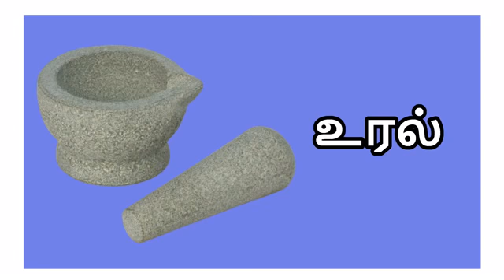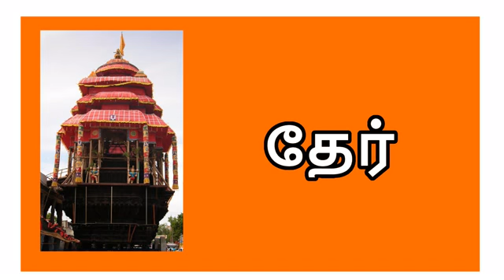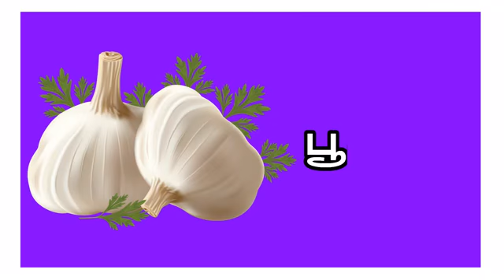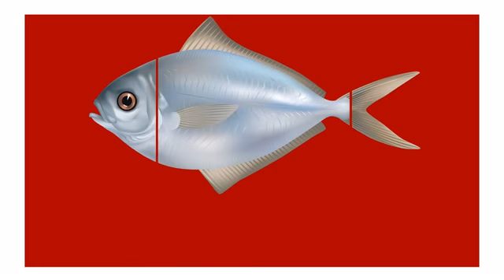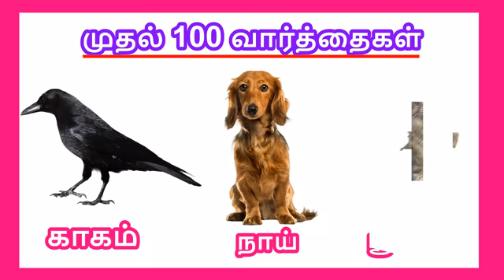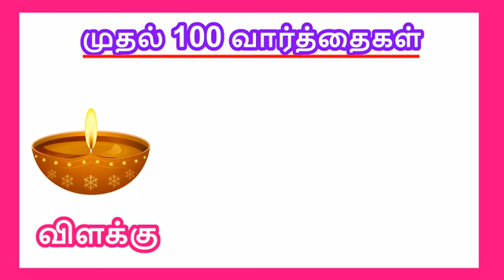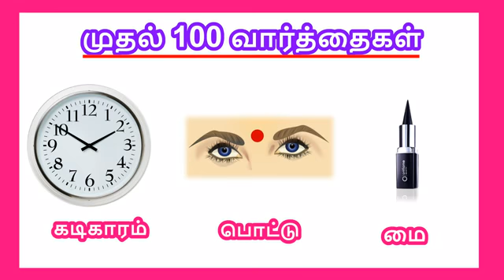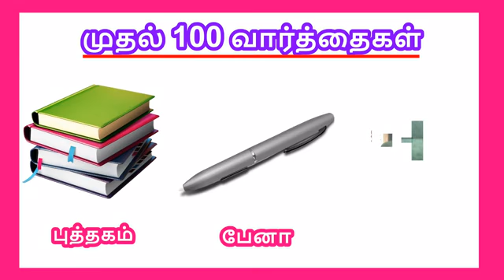100 short Tamil words for children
Here kids can learn 100 short Tamil words